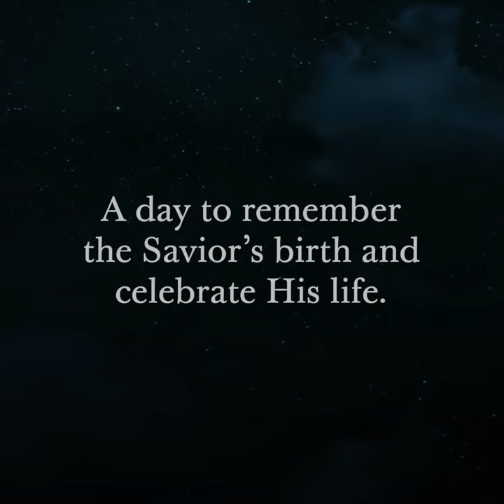Utah Area Christmas Message 2022